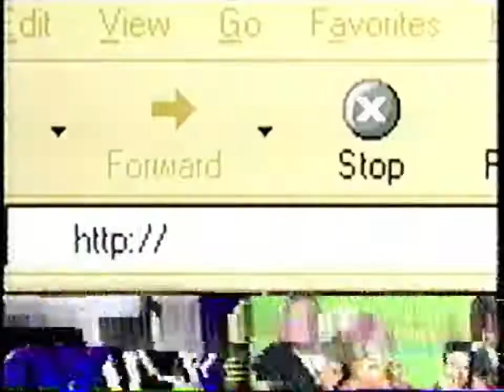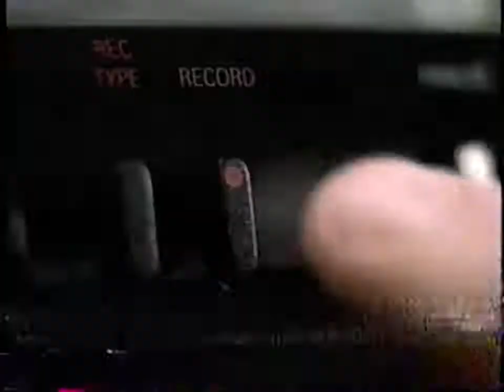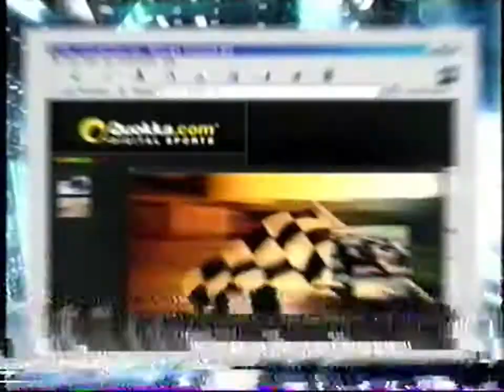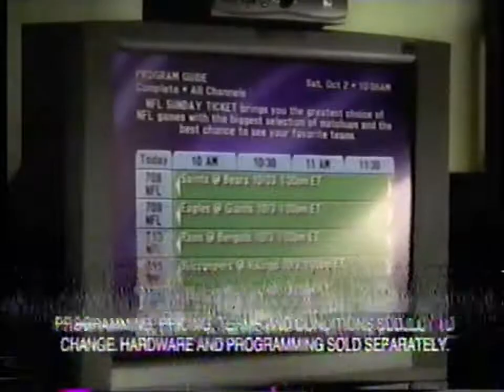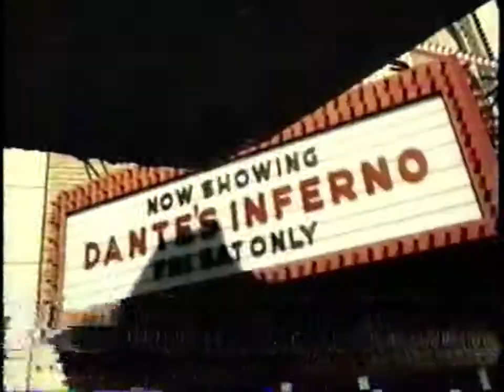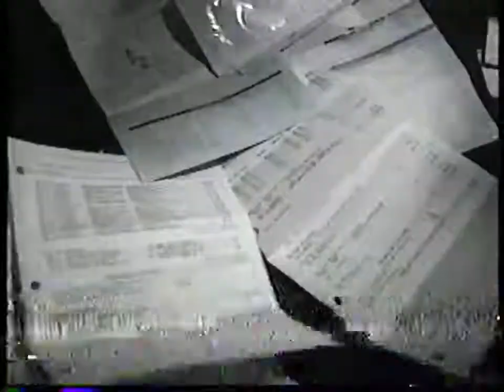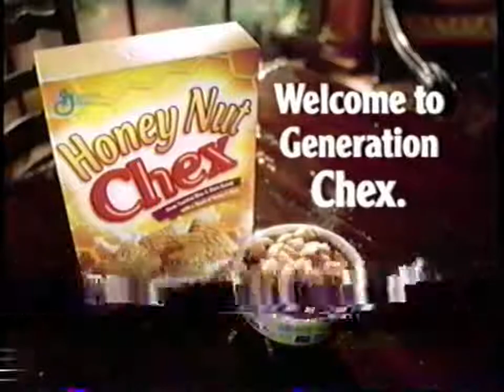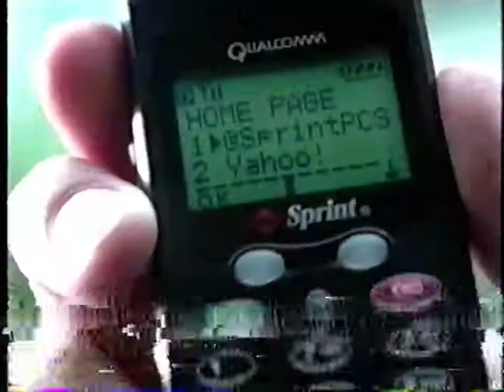WFXR-27 (Fox) Commercial Breaks, November 1999 part 2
During "The X Files." Also featured is the 10pm news opening. Apologies for tape damage.